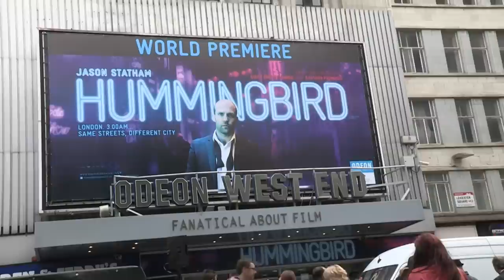Rosie Huntington-Whiteley Wows in Silver at Jason Statham's Hummingbird Screening - Splash News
Rosie Huntington-Whiteley steals the spotlight from her boyfriend Jason Statham at the London premiere of his new movie, Hummingbird.